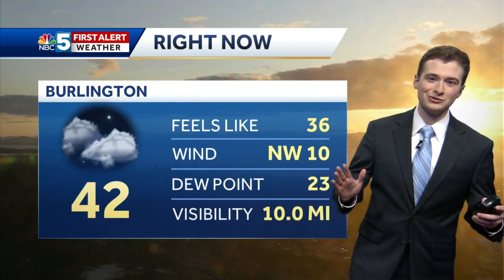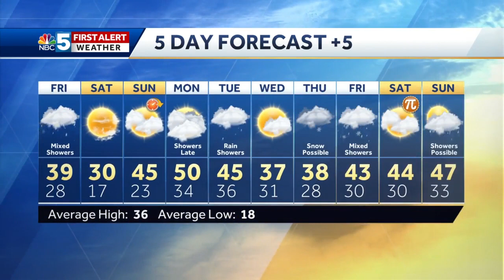Video: Clipper system provides light mixed showers Friday (3-5-20)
Light mixed showers are expected on Friday, especially in the afternoon hours.